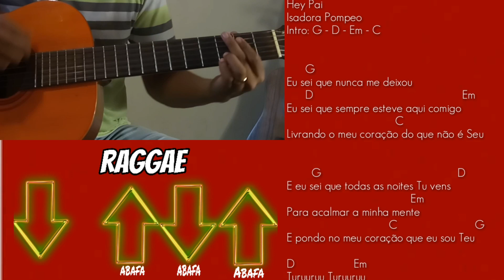Ritmo RAGGAE | Como Tocar HEY PAI no VIOLÃO (4 Acordes SIMPLES e FÁCIL)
📜Apostila completa de 57 cifras simplificadas para tocar todos os dias mesmo sabendo poucos acordes

⚠️Sai na frente dos 90% dos Iniciantes com meu Mini Curso Gratuito que ensina você tocar suas primeiras músicas Gospel sem enrolação!

Hey Pai
Isadora Pompeo

Intro: G - D - Em - C

      G
Eu sei que nunca me deixou
      D                                                Em
Eu sei que sempre esteve aqui comigo
                                   C
Livrando o meu coração do que não é Seu

        G                                            D
E eu sei que todas as noites Tu vens
                                        Em
Para acalmar a minha mente
                                  C
E pondo no meu coração que eu sou Teu

G                   D
Turuuruu Turuuruu

Fala meus Amigos (a) Só na Paz? Hoje quero te ensinar a Tocar o Ritmo Raggae no violão, e para facilitar a aula escolhe a música Hey pai da Isadora Pompeo no violão.

É simples... na aula de hoje como tocar a música Hey pai no violão, você vai aprender os acordes e o ritmo Raggae

É simplesmente 4 Acordes fáceis para tocar essa música, depois que encaixa o ritmo o resto é consequência...

Neste Vídeo:
•  Como tocar Hey pai no violão
•  Tocar Hey pai no violão
•  como tocar a música Hey pai no violão
•  Ritmo Raggae no violao
•  Raggae Fácil violão

❤️️Treinamento mais COMPLETO DE VIOLÃO!

Que Deus te Abençoe Abraços!